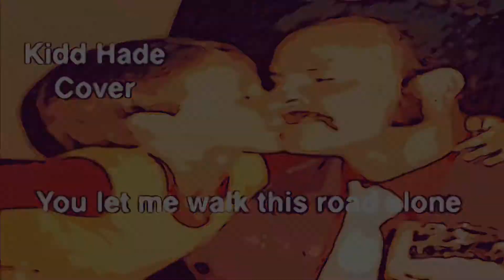We are the People we‘ve been waiting for Cover Kidd Hade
Mit diesem Cover Song von meinem großen Idol
Bono von U2
Möchte ich allen Menschen danken , die mich auf meinem Lebensweg begleitet haben.
In diesem Video findet ihr einen Schnelldurchlauf von allen einschneidenden Erlebnissen in meinem gesamten Leben.
Am Ende steht ein Wunder, welches mir, alles andere als geplant oder erwartet,  gewahr wurde🥰